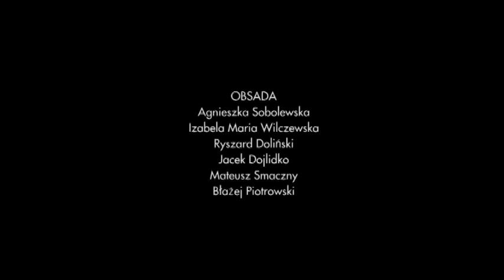SPOTKANIA 2014 - trailer Jaśniepanienka Białostocki Teatr Lalek